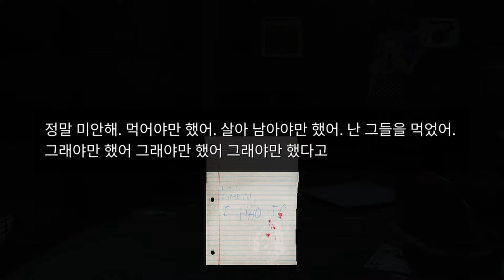학교 안 미쳐버린 선생님을 피해라....! 파피 플레이타임 챕터3 (Poppy Playtime: Chapter 3) 2화 [게임] -홍팸